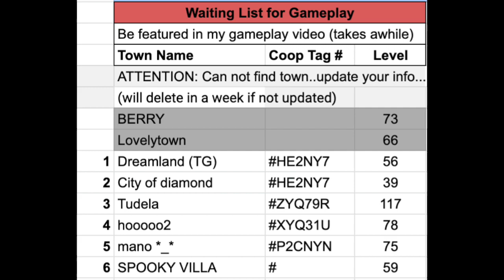Township || Pirate Treasure [Getting Bankrupt!] ☠️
Pirate Treasure about to end soon-- I went ALL IN! So much Regrets 😭😭😭😭

f e a t u r e t o w n & c o o p